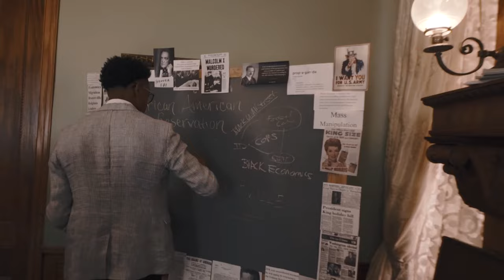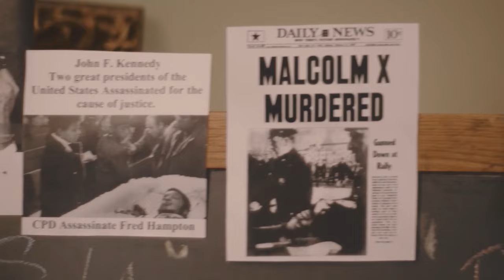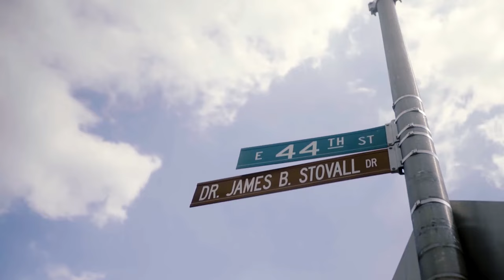Sir the Baptist - What We Got ft. Donald Lawrence & Co. [Official Music Video]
Sir the Baptist - What We Got ft. Donald Lawrence & Co.

Producer: Sir the Baptist
Video Director: Sir the Baptist
Director of Photography: DADAcreative
Editor: Stokes Filmhouse & Visual SZN